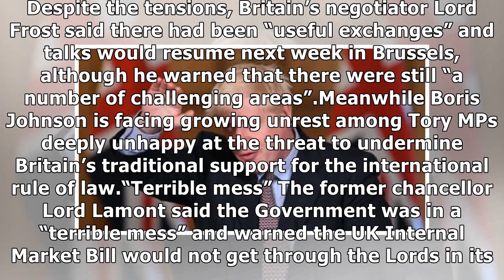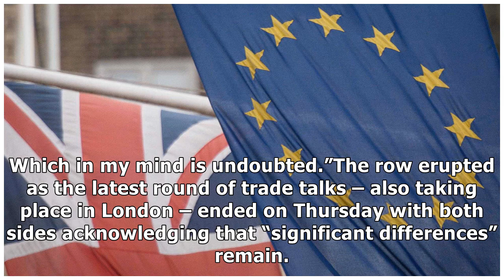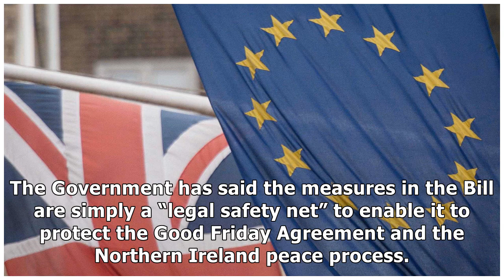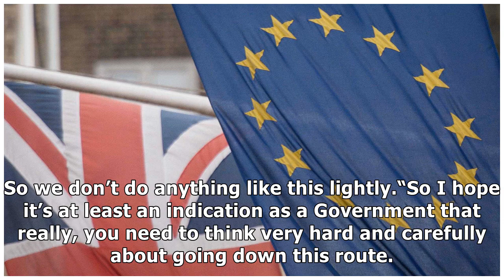EU delivers ultimatum: Abandon plans to override WA or deal is off